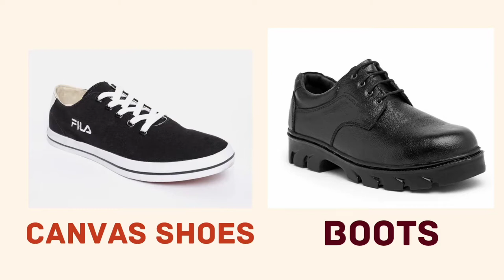Different types of men footwear and their names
types of men shoes
types of footwear for men
Men shoes
Men footwear
mens footwear guide
shoes for men
shoes for men 2022
shoes for men under 1000
types of footwear with name
different types of footwear with names
types of men formal shoes
shoes men must have
shoes every man should own
shoes every guy needs
essential shoes for men
men's essential footwear
men boots
oxford shoes men
men shoes collection